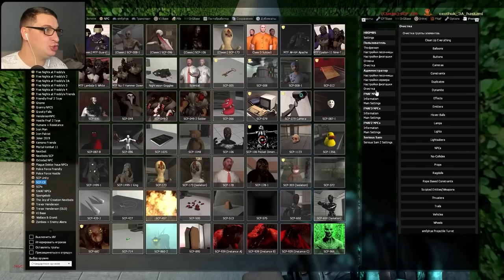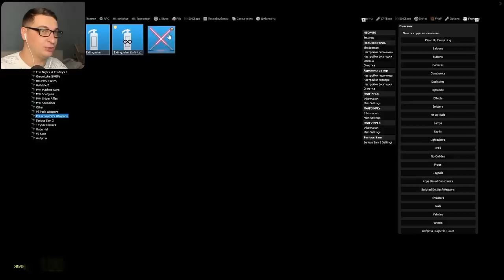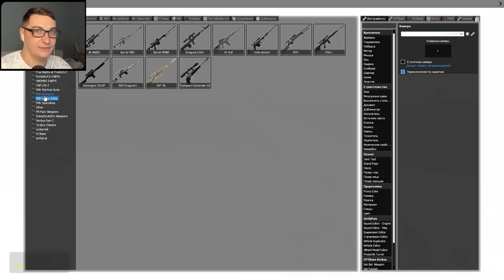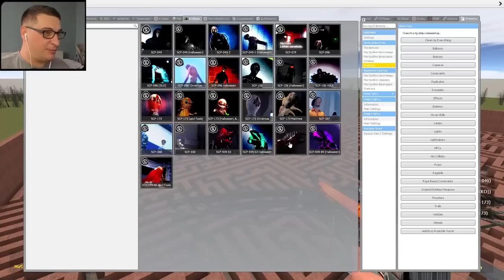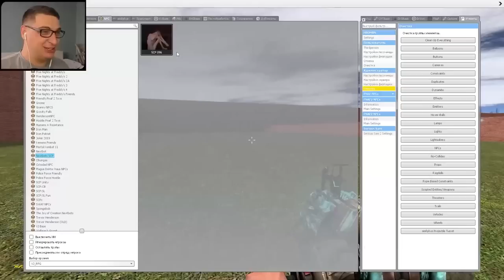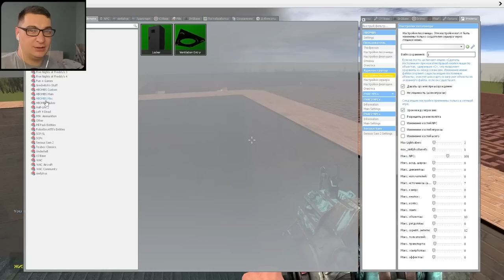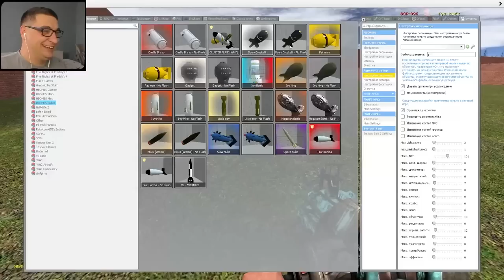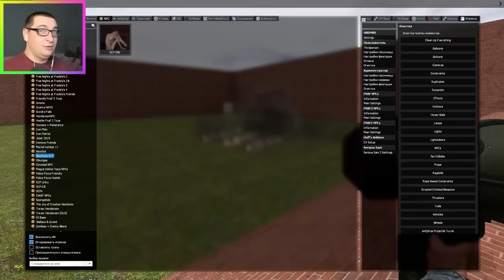SCP В ЛАБИРИНТЕ ГОНЯЮТСЯ ЗА НАМИ SANDBOX ГАРРИС МОД ЛУЧШЕЕ ► Garry's Mod